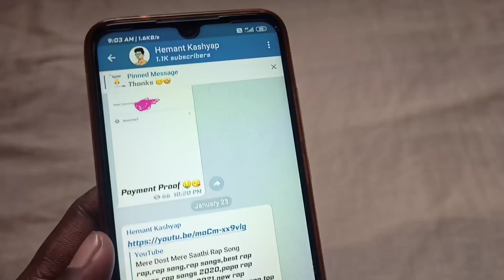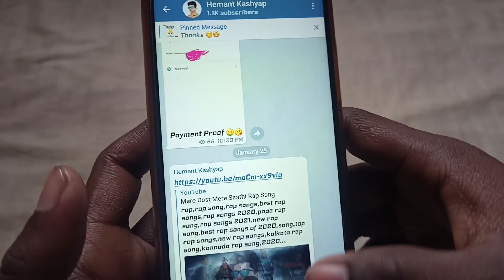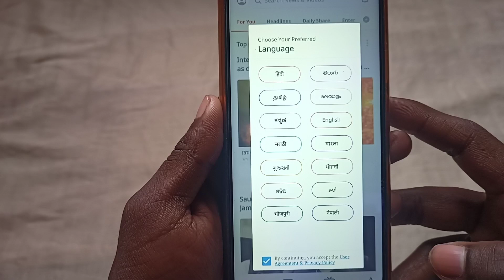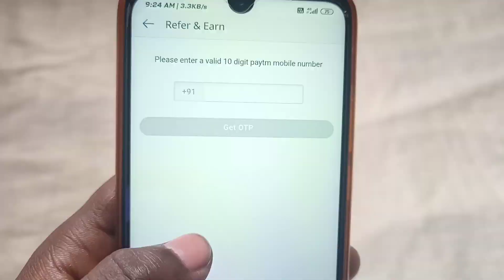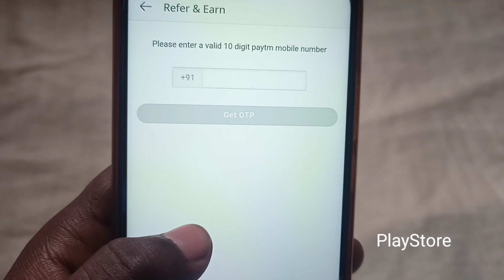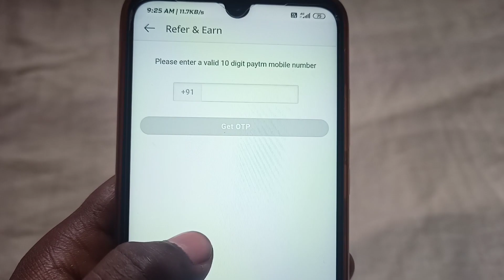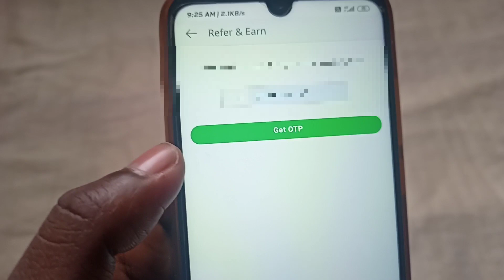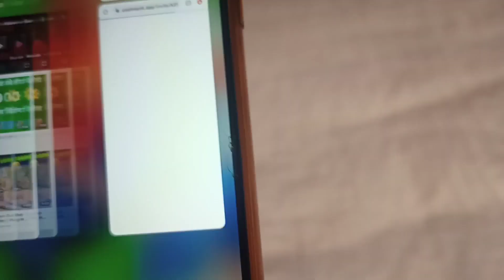2021 Best Earning App || Earn Money Online 2021 || Dailyhunt